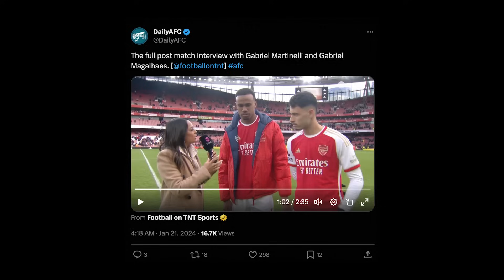ARSENAL DAN LIVERPOOL KENDURI GOL!